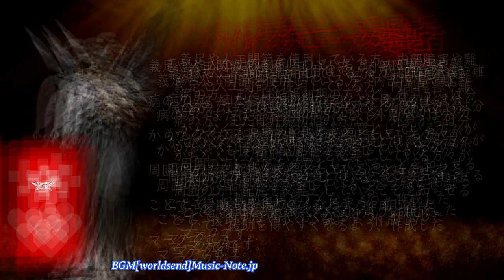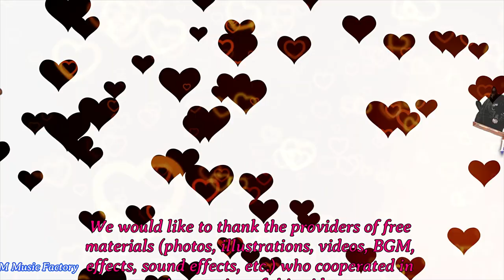ハートのヘルプマーク 31st Heart Help Mark 31st